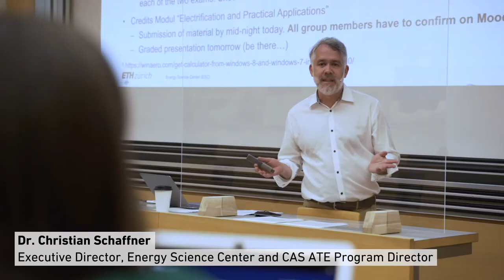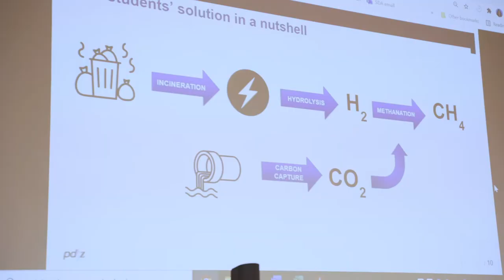CAS Applied Technology in Energy, ETH Zurich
ETH Zurich’s CAS programme Applied Technology in Energy (CAS ATE) is designed to provide managers with a deeper education in the rapidly evolving world of energy and electrification. It will help participants to better understand the ongoing “Energy Revolution” and enable them to shape the energy future of their company and industry.